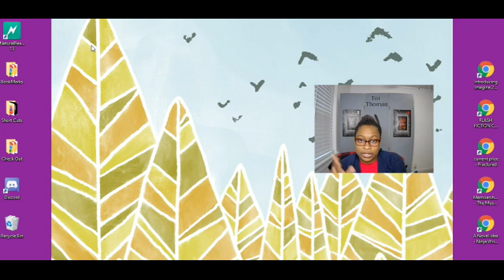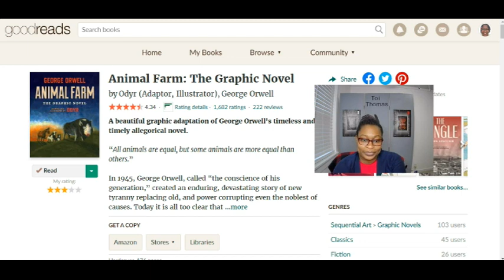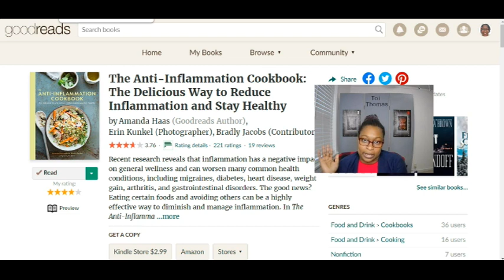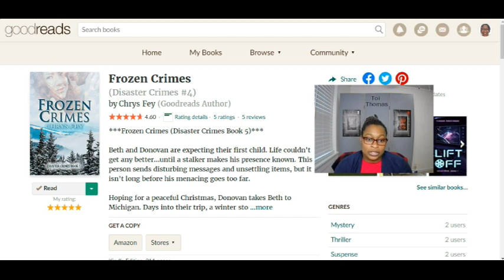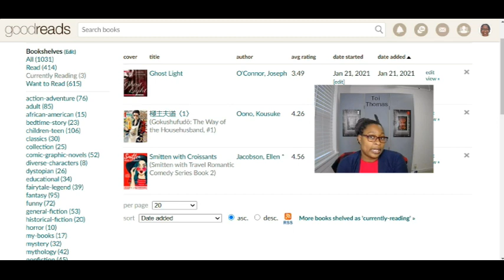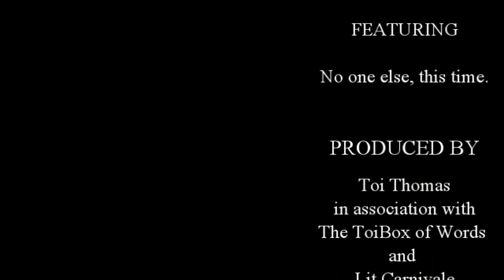January '21 Wrap-up and Challenge Update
I can totally read 50 books in a year. I'm off to a good start.